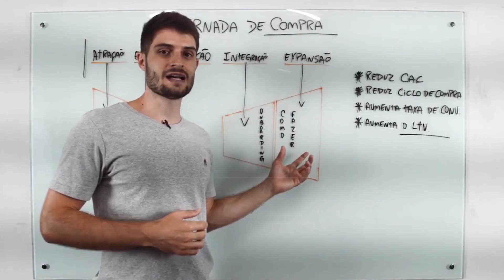Como QUEBRAR OBJEÇÕES em VENDAS 2024? O que é OBJEÇÃO de VENDAS? Como contornar OBJEÇÕES em VENDAS?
Neste vídeo, aprenda como quebrar OBJEÇÕES em VENDAS 2024 com 4 dicas práticas!

O que são OBJEÇÕES DE VENDAS?

Objeções de vendas são aquelas barreiras, muitas vezes colocadas pelos clientes diante da sua proposta de venda. Essa é uma dor comum das equipes de vendas de gestores e donos de empresas que procuram a Salestime.

É aquele momento, que o seu cliente usa como objeção coisas relacionadas a "não tenho interesse", "já uso a ferramenta do concorrente", "seu preço ta mais caro", e por aí vai.!

Essas são algumas das objeções de vendas que mais dificultam a vida da sua equipe comercial.

E essas objeções em vendas acontecem, normalmente acontecem por conta de 4 motivos: falta de necessidade na solução, falta de urgência na contratação, falta de confiança em você, na sua solução e preço!

Nesse vídeo, você vai entender mais detalhes de cada motivo que geram as objeções de vendas e qual estratégia sua empresa pode adotar para reduzir o número de objeções e aumentar a conversão em vendas.

Assista o vídeo até o final para saber quais são e como contornar as quatro principais objeções de vendas!

⏱ MINUTAGEM:
00:40 - O que são Objeções de Vendas
01:31 - Por quê as objeções acontecem?
02:49 - Objeção 1 - Falta de necessidade
03:41 - Objeção 2 - Falta de urgência
04:28 - Objeção 3 - Falta de confiança
05:55 - Objeção 4 - Preço

- [Planilha] Aplicando o Spin Selling na prática. Baixe agora

😎 SAIBA MAIS SOBRE A SALESTIME 👇

A Salestime é uma empresa que oferece soluções para vendas consultivas.

A partir de um diagnóstico de vendas e até construção do processo comercial, somos especialistas em acelerar o crescimento de empresas b2b. Desenhamos e implementamos estratégias de vendas, processos, treinamentos, tecnologias e gestão para empresas que buscam crescimento previsível e escalável.

🤔 Precisa de ajuda com estratégias de vendas B2B, treinamentos e ferramentas de vendas para crescer a sua empresa? Vem falar com a gente